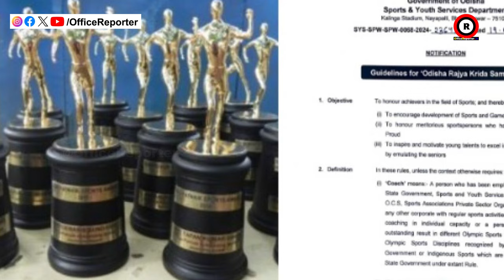ଗୋଟିଏ ପଟେ ବିଜୁ ବାବୁଙ୍କୁ ସମ୍ମାନ ଅନ୍ୟପଟେ ବିଜୁ ବାବୁଙ୍କ ନାମ ପରିବର୍ତ୍ତନ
odisha news
naveen patnaik
pratidin news
odia news
odisha live news
odisha live